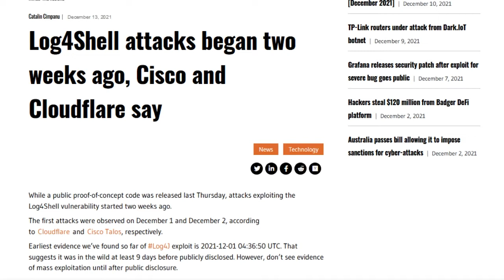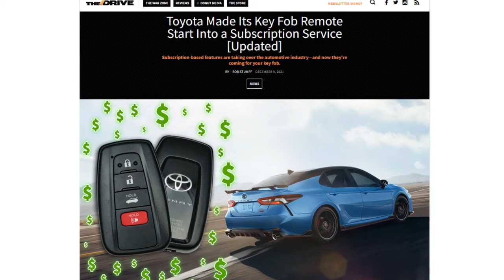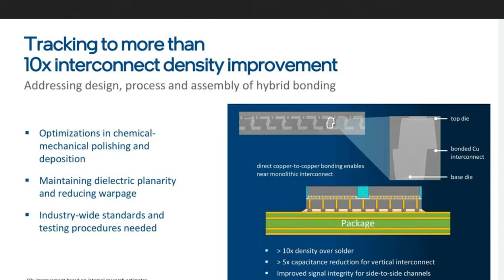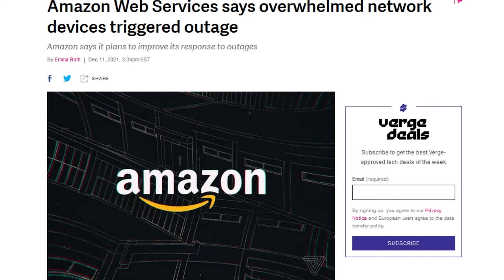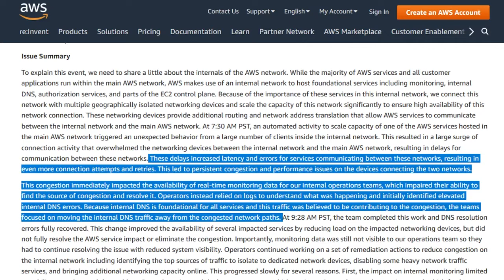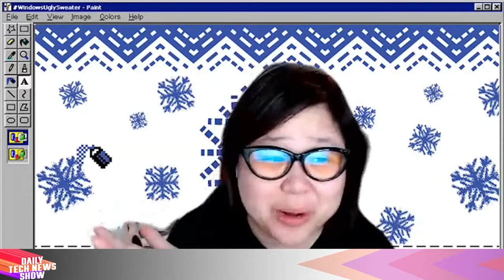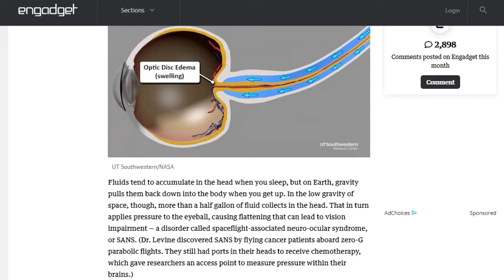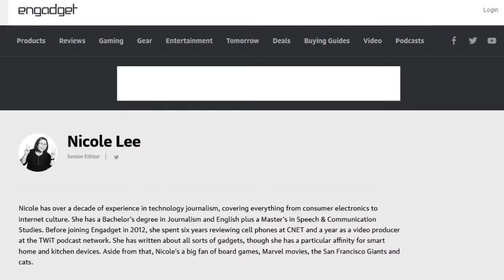Vintage Clothing Takedown - DTNS 4170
At the IEEE International Electron Devices Meeting, Intel showed work on how it will continue Moore’s Law post 2025 with Samsung and IBM announcing a new vertical FET design. Boston Consulting Group valued the pre-owned apparel market at over $40 billion this year, with resale platforms like Depop, Vestiaire, Tradesy, Poshmark and Vinted making up most of the market. And Apple released the 15.2 release for iOS, iPadOS, tvOS, and Homepod, as well as watchOS 8.3.

Starring Tom Merritt, Rich Stroffolino, Nicole Lee, Roger Chang, Joe.

Today’s guest:
Nicole Lee

Next guest:
Robb Dunewood